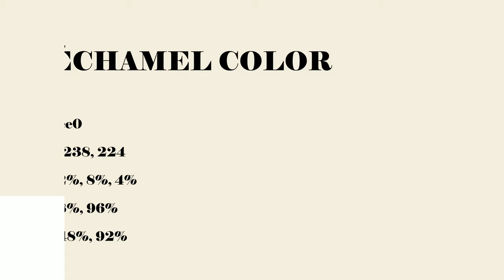Béchamel color f4eee0 hex Cool Yellow color f4eee0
What color is Béchamel ? f4eee0 hex, Cool Yellow color f4eee0

Hex f4eee0 Color Code is also known as Béchamel color